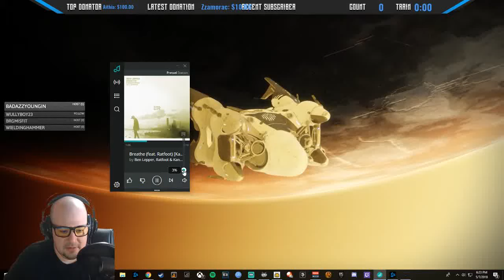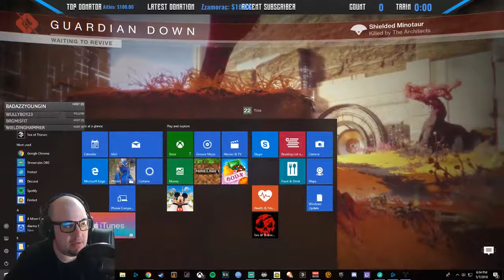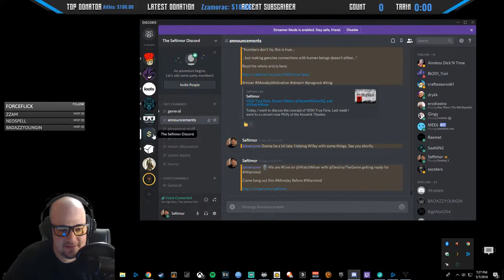Let's Play Destiny 2 Expansion I: Curse of Osiris with Seftimor - Episode 2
Seftimor checks out Destiny 2: Expansion I: Curse Of Osiris to see what it has to offer.

Subscribers get the updates the minute I put a new Episode up!
Sony RX100V
Manfrotto Mini Tripod
Wind Muffs
Logitech HD Pro Webcam C920
Blue Yeti Blackout Edition
On Stage Stands Tripod Boom Microphone Stand
Pop Filter